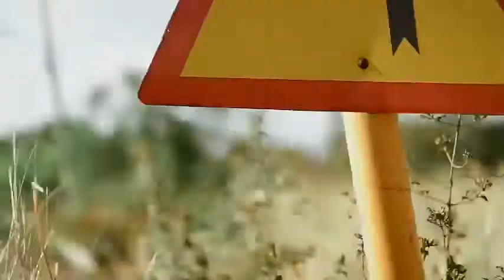Success story by Joey Montes A.K.A LionHeart | Daily AIM